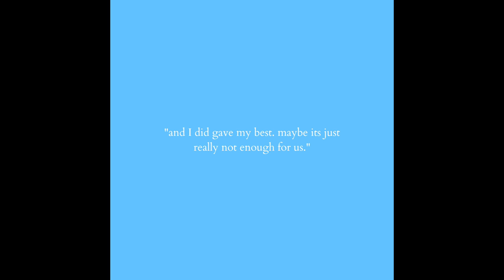(free) lofi type beat - "late night is long without you"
it is what it is. I broke your heart and i never wanted to leave you tho I didn't realised you broke me first